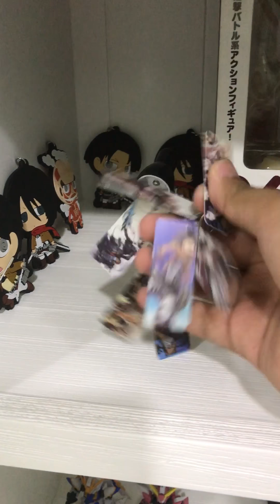New Show (Quay trở lại sau 1 tg vắng bóng)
Link FB:
Like và sub nhé ^^
Nếu ai có câu hỏi thắc mắc hãy để lại cmment bên dưới mình sẽ rep :))